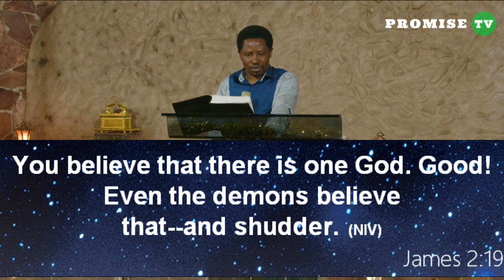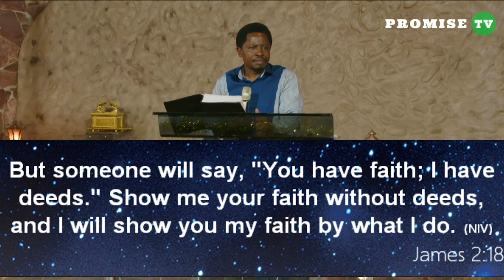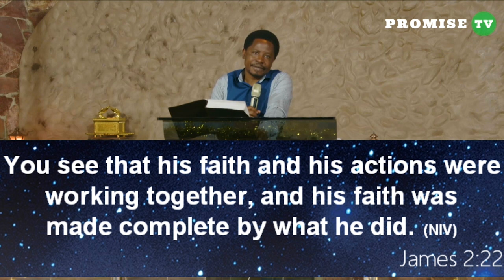LET YOUR FAITH MATCH YOUR ACTIONS - PASTOR FELIX MULENGA